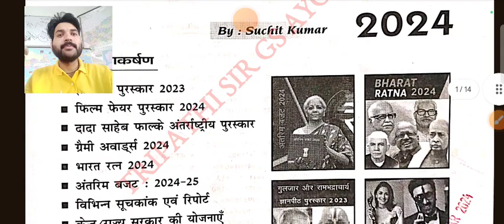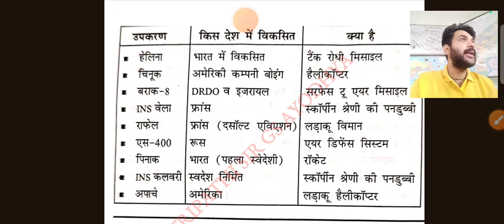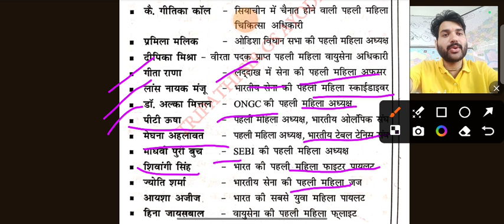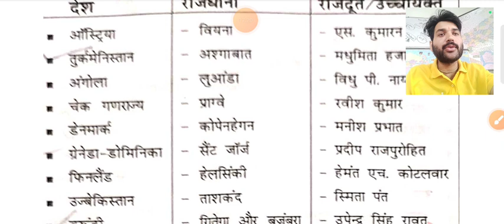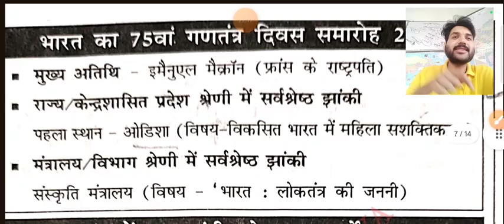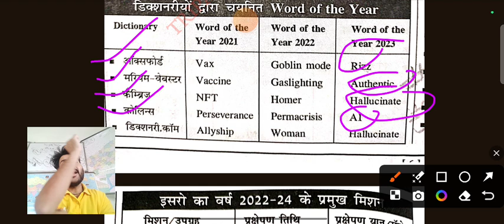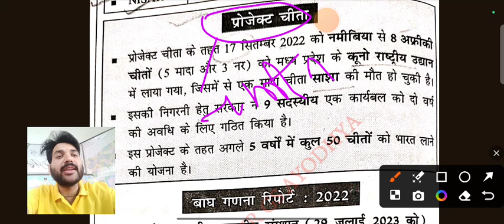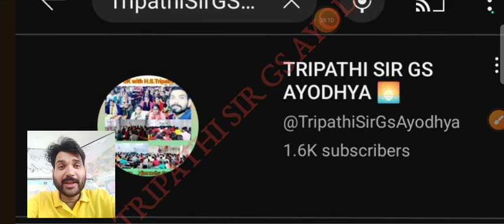CURRENT AFFAIRS VARSHIKANK || करेंट अफेयर्स वार्षिकांक|| UPPCS 2024 & RO/ARO RE-EXAM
1. रक्षा उपकरण
2. चर्चित राष्ट्रीय महिलाएं
3. चर्चित अंतरराष्ट्रीय महिलाएं
4. विभिन्न देश व उनकी राजधानी
5. भारत का 75 वां गणतंत्र दिवस समारोह 2024
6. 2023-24 में प्रधानमंत्री को प्राप्त सर्वोच्च पुरस्कार व  संबंधित देश
7. डिक्शनरियों द्वारा चयनित word ऑफ द ईयर
8.ISRO  का वर्ष 2022-24 के प्रमुख अभियान
9.इसरो के आगामी मिशन
10.प्रोजेक्ट चीता
11.बाघ गणना रिपोर्ट 2022
12. विश्व के शीर्ष 3सुपरकंप्यूटर
13.भारत के शीर्ष 3 सुपरकंप्यूटर
14.भारत वन स्थिति रिपोर्ट